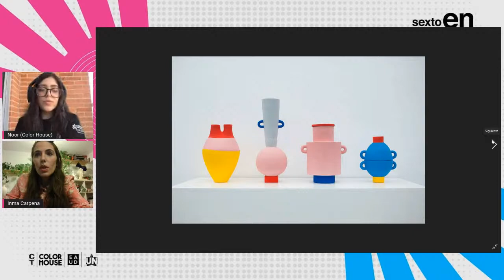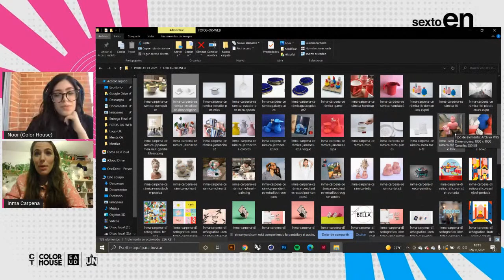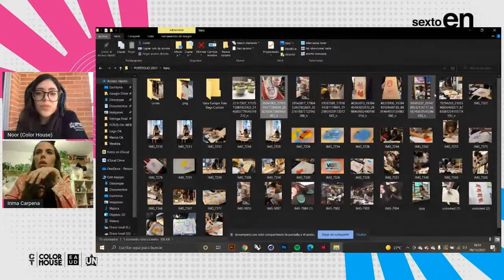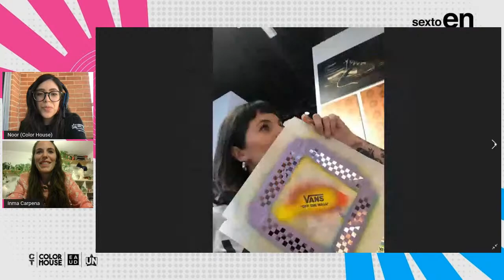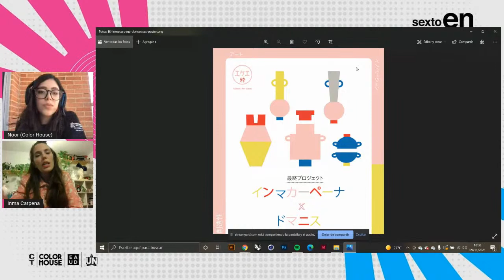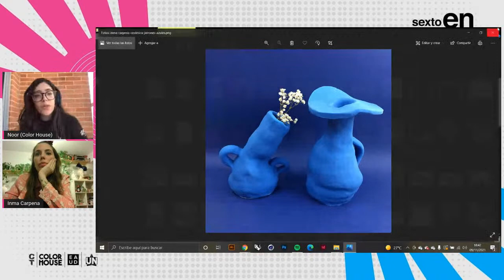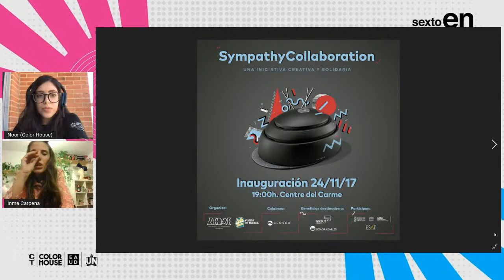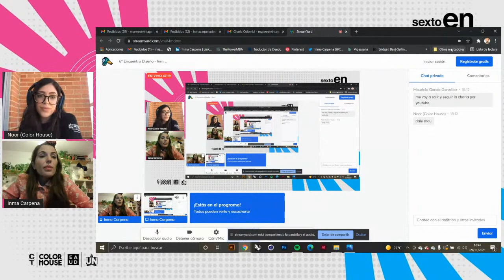6º Encuentro Diseño - Inma Carpena